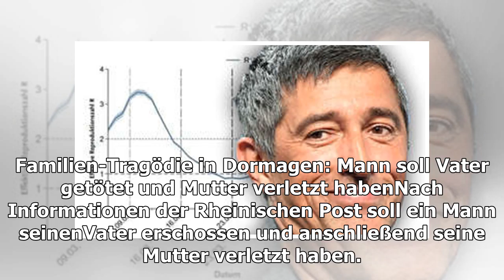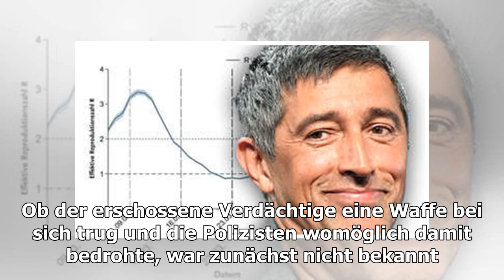Mann bringt offenbar seinen Vater um und wird von Beamtem erschossen - nun wird auch gegen Polize...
Am Ende eines Polizeieinsatzes in Dormagen (NRW) waren zwei Menschen tot. Der Verdächtige brachte offenbar seinen Vater um und wurde dann von den anrückenden Beamten erschossen. N...